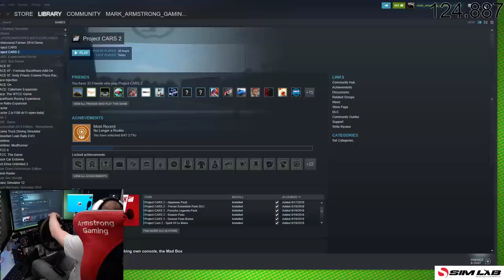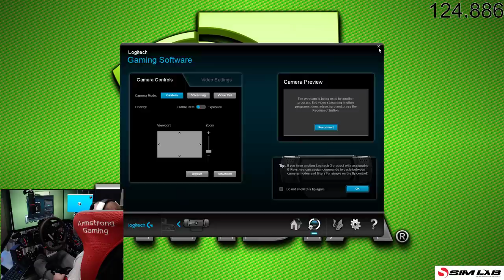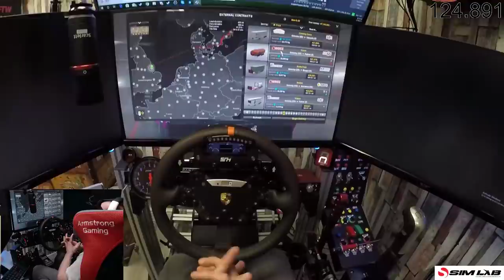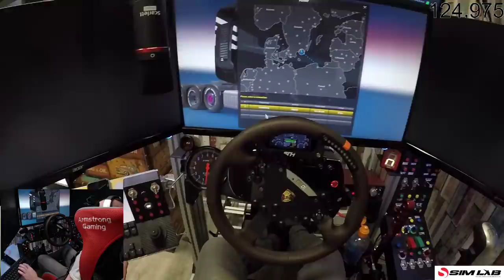euro truck simulator 2 (Armstrong haulage) DAY 119 /convoy/with dad